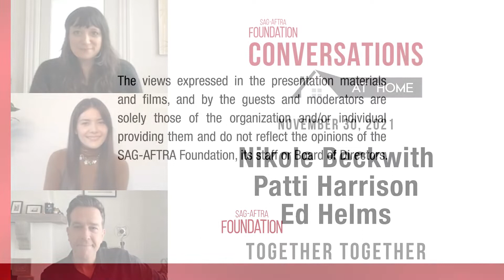Conversations at Home with TOGETHER TOGETHER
A Q&A with actors Patti Harrison, Ed Helms, and writer/director Nikole Beckwith. Moderated by Claudia Puig.